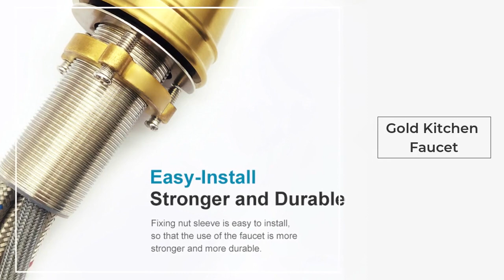Pull Down Sprayer Gold Kitchen Faucet Manufacturers